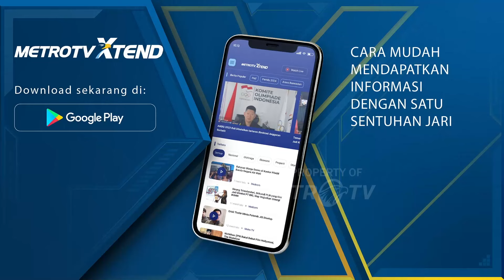Ulama Madura Siap Menangkan AMIN di Pilpres 2024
MetroTV, Sumenep: Pasangan Calon (Paslon) nomor urut satu, Anies Baswedan-Muhaimin Iskandar (AMIN) menerima deklarasi dukungan dalam istighosah dan deklarasi ulama Madura, di Sumenep, Jawa Timur (Jatim). Dalam deklarasi tersebut , ulama se-Madura menyatakan dukungan untuk AMIN pada pemilihan presiden (pilpres) 2024.

Capres Anies Baswedan menyambut dukungan dari ulama Madura. Dia takjub dengan kepercayaan tinggi dari para ulama terhadap pasangan AMIN.